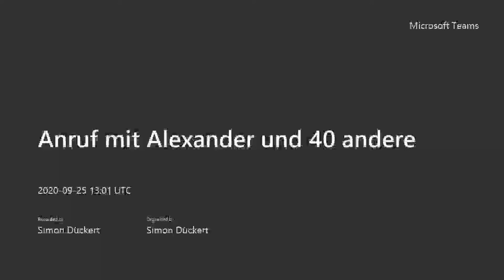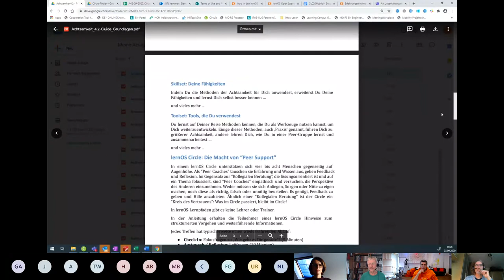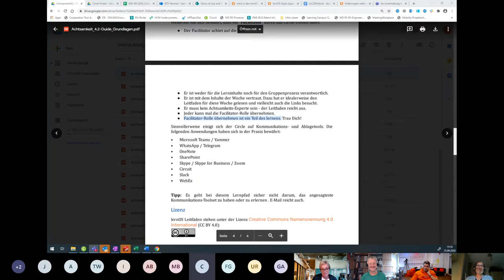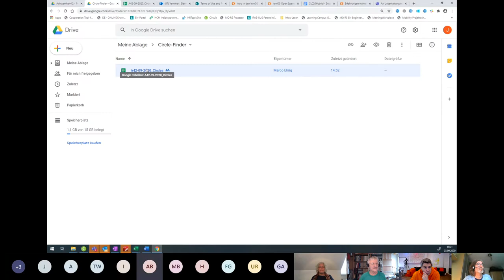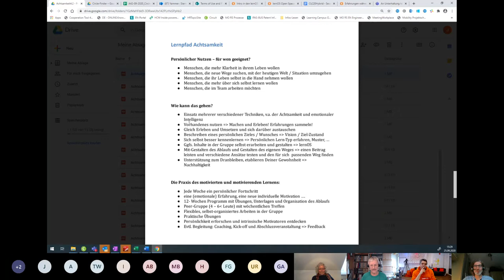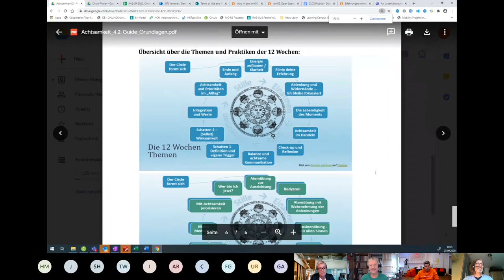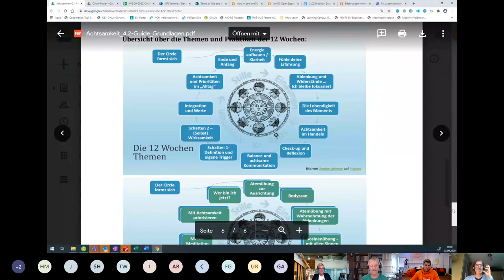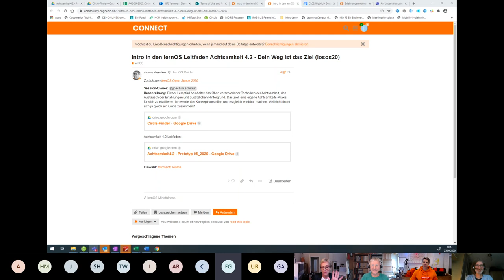Intro in den lernOS Leitfaden Achtsamkeit 4.2 - Dein Weg ist das Ziel (losos20)